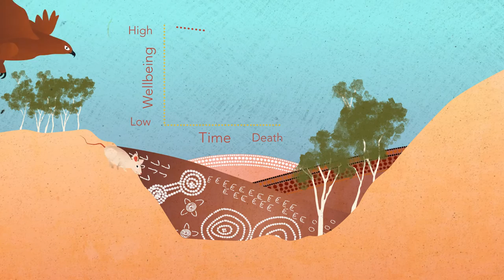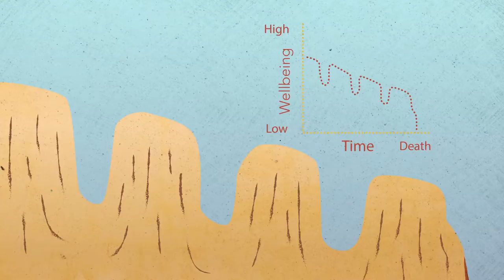Understanding trajectories of serious illness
Sean takes a journey to better understand what kind of patterns can happen when you have a serious illness. While everyone’s journey is unique, these patterns can help us feel prepared and hopeful by knowing what to expect.

Featuring the voice of multi-talented Sean Choolburra, the IPEPA animated series is five short films starring our hero, Sean. Sean embarks on journeys of understanding around palliative care and explores different aspects of what happens when we are diagnosed with a life-limiting illness. Enjoy more of these unique (and often funny) stories here:  IPEPA Animated Video Series - YouTube

If you are interested in more IPEPA resources or to learn further with IPEPA, please to attend a workshop near you.